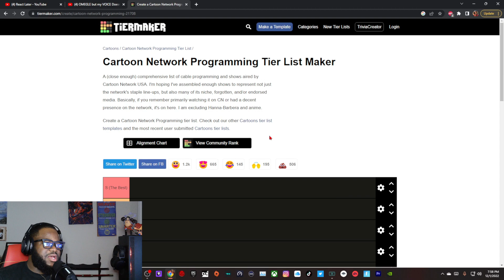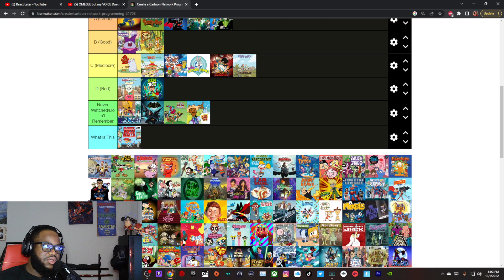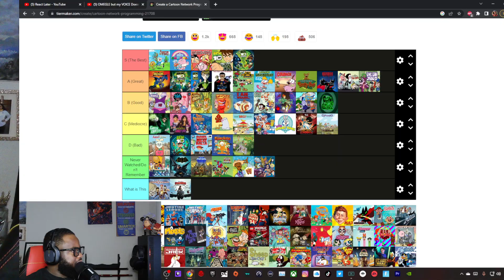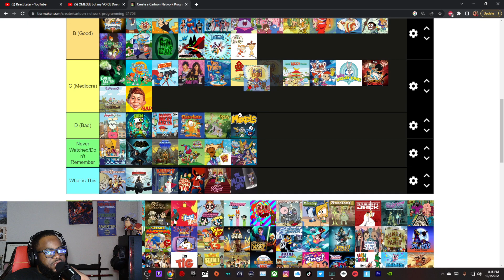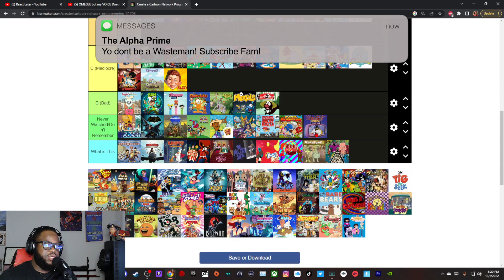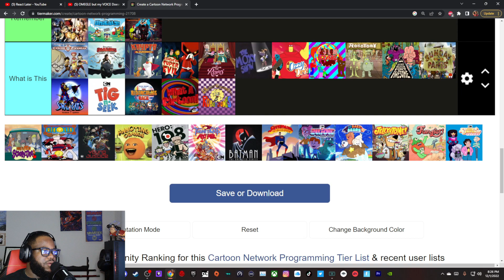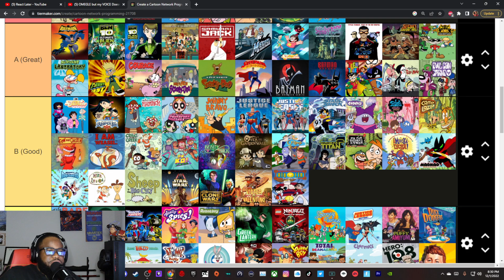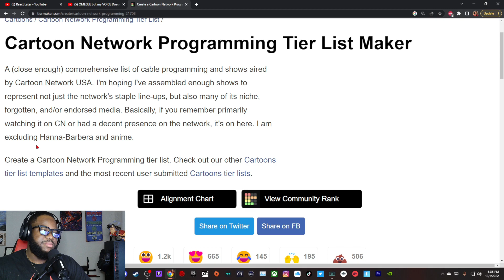I MADE THE BEST TIERLIST FOR CARTOON NETWORK SHOWS!!!